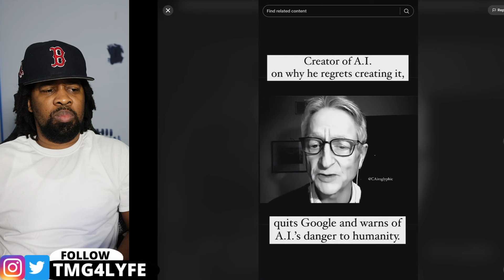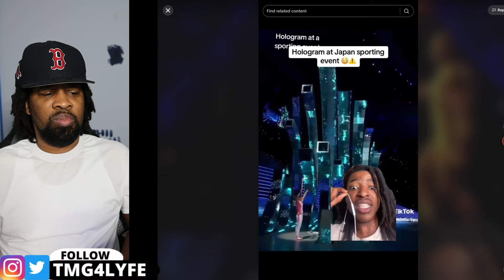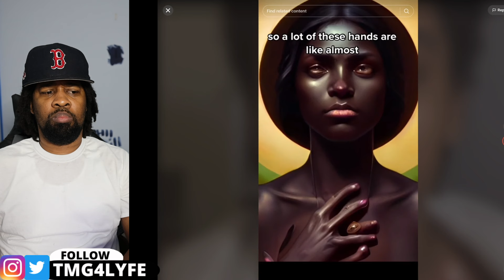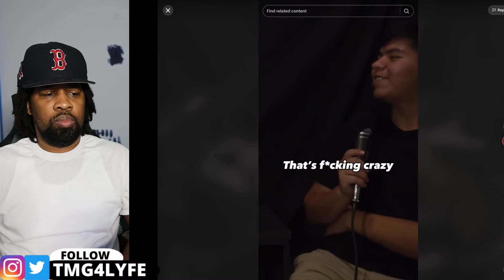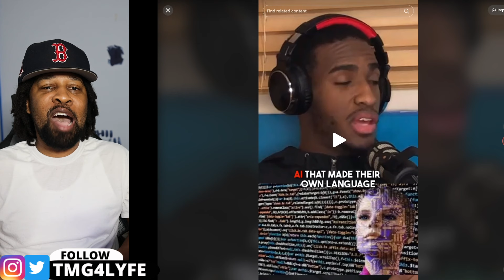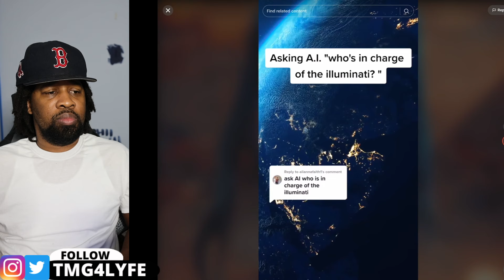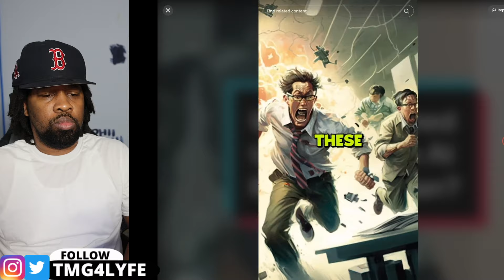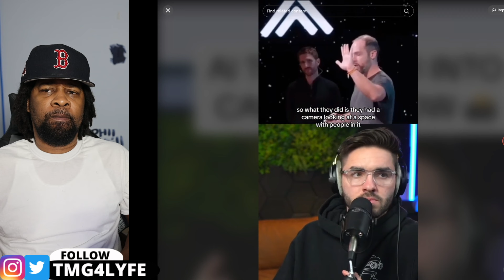"NO WAY" TikTok Videos That Are Baffling The Entire Internet 16